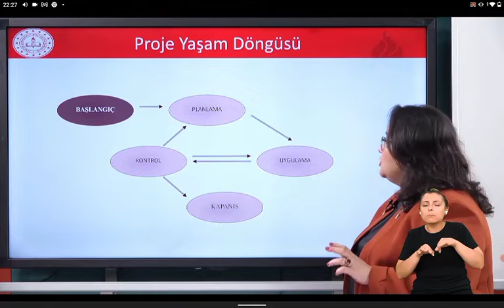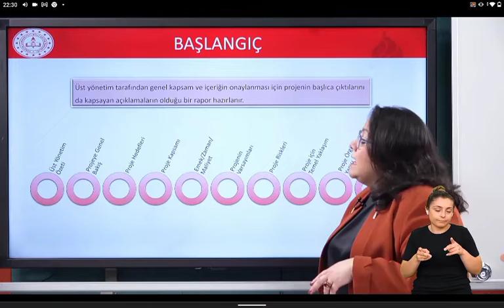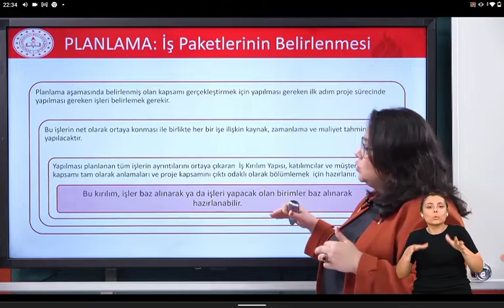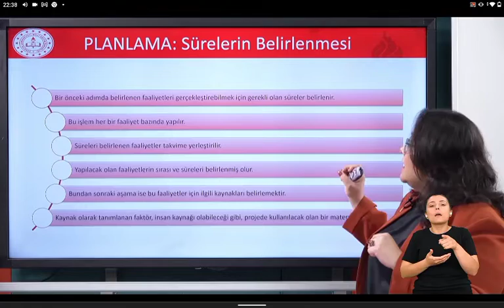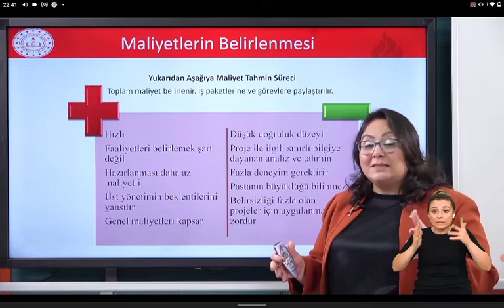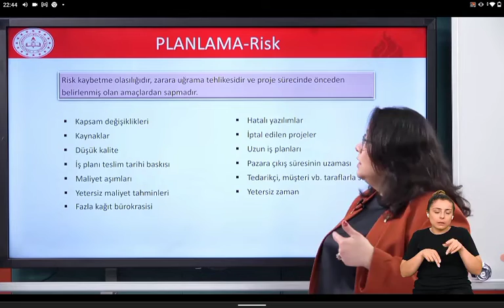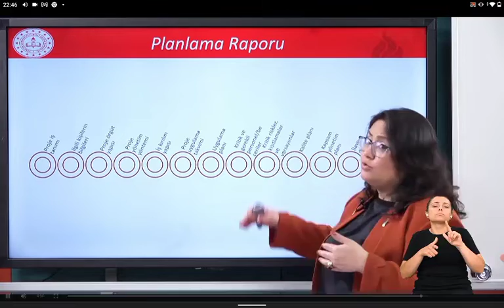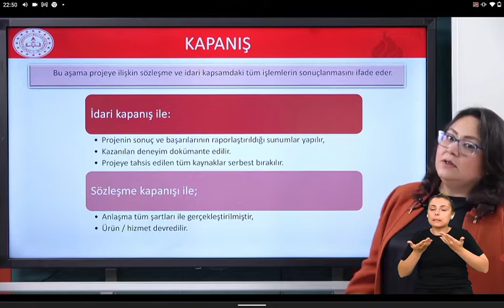Proje Yönetimi 2